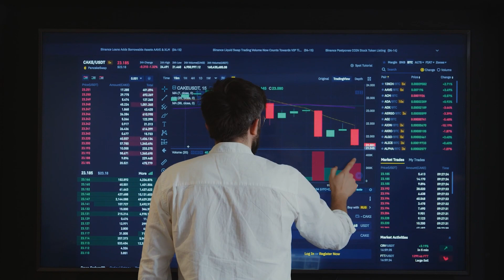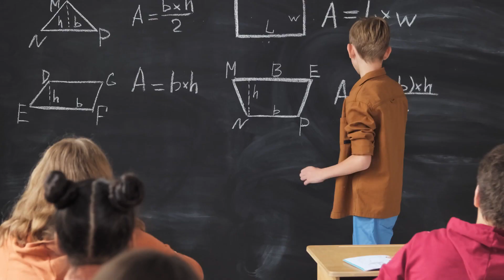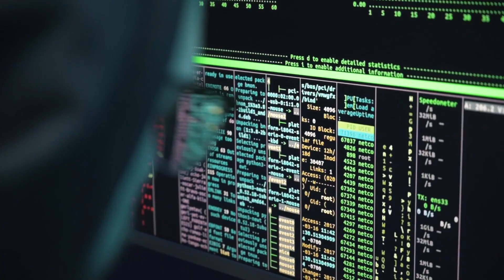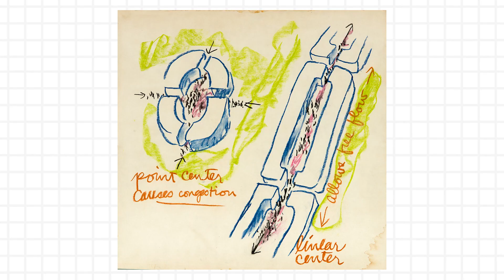The 105-Mile Linear City Being Built in the Desert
The Line is Saudi Arabia’s new sci-fi vision for what a city should look like. It’ll use all the latest top of the line smart technologies to manage daily essentials and of course, it’s 105 miles long.